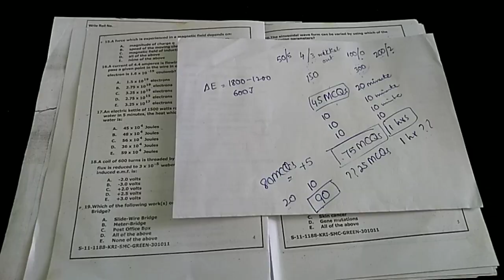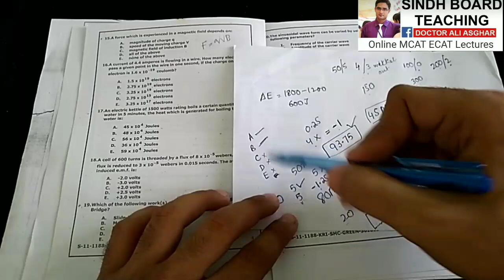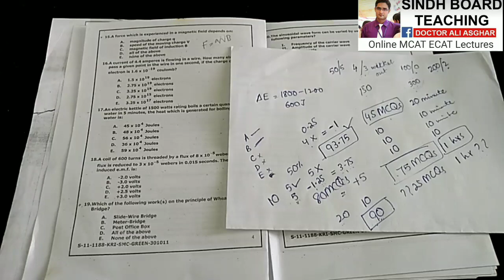What is the Advantage of Educated Guess ?? Session 4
What is the Advantage of Educated Guess ??